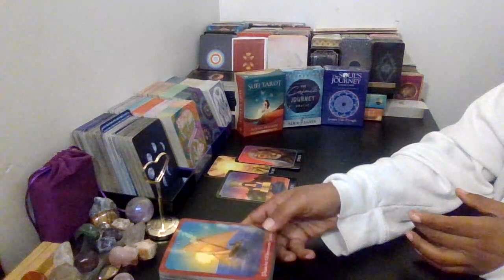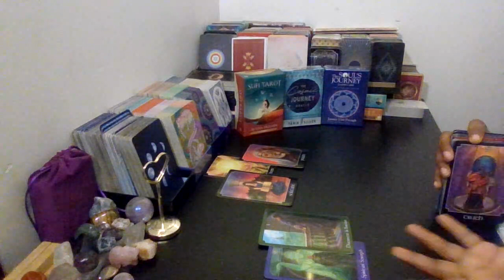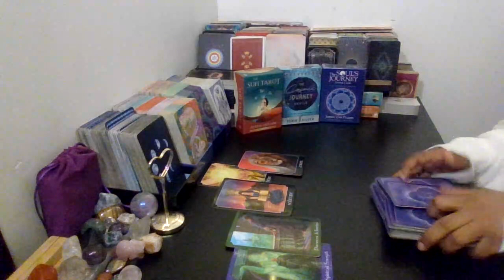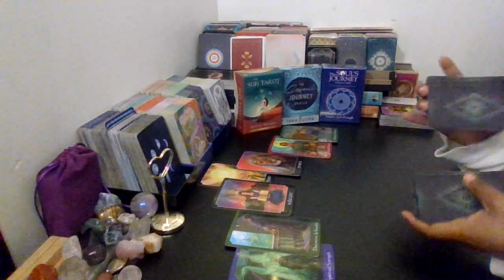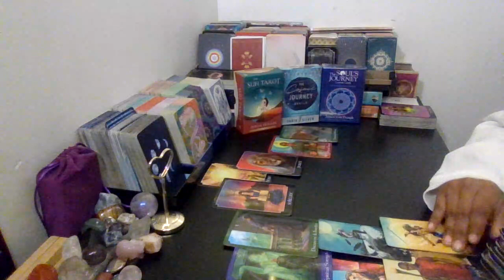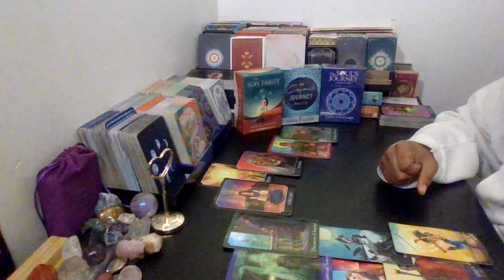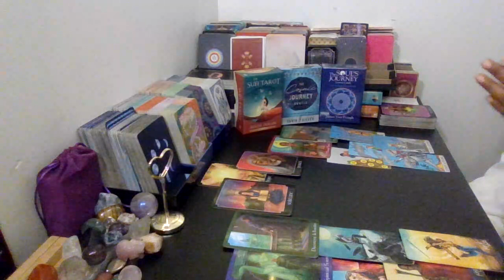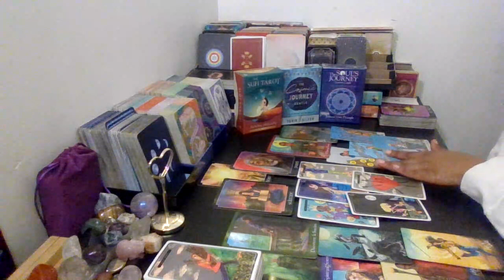Capricorn 💕: May The Best Person Win.!? 7 🗡️ 2X And 5 of 🗡️... NO THANK YOU